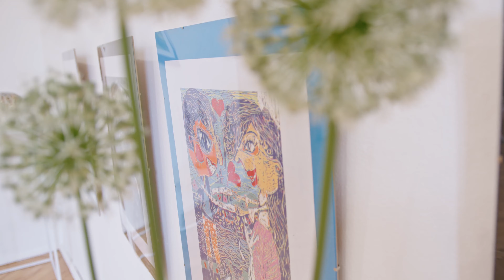Wystawa młodych twórców z Pracowni "Color Wheel "- MDK Chełm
Wystawa młodych artystów z  Pracowni " Color Wheel " pracujących pod kierunkiem nauczyciela Elżbiety Krzywickiej
foto i montaż - Łukasz Żebrowski/ Pracownia Inicjatyw Kulturalnych